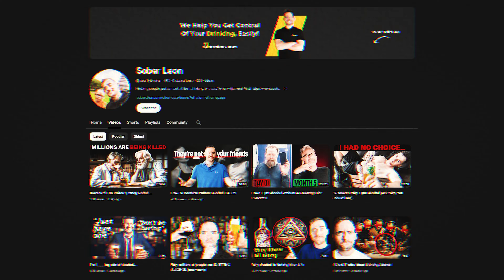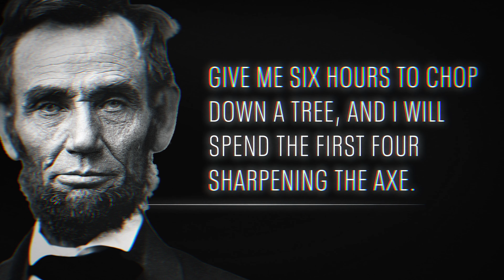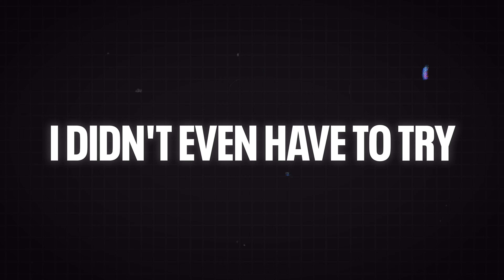How To Quit Alcohol In 30 Days (Full-Guide)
In today’s video, I will be sharing exactly how you can get your drinking under control in just 30 days. If you’re thinking about getting sober then this video is a must watch!

🎥 100% FREE SHORT MOVIE: How To Make Controlling Alcohol 🍺 Feel Like A Flick Of A Switch In Your Brain

❌ MEN ONLY: Exclusive Free Video Training On “The Secret To Controlling Alcohol”

📞 👉🏼 Ready to work with us to gain control of alcohol in as little as 48 hours using our new system (92% success rate) - book a free Roadmap Call with our team

🎥 Want to learn how to control alcohol quickly? Watch a short explainer video that explains how our new, FIRST PRINCIPLES THINKING method has worked for 400+ clients 👉🏼

Timestamps:
00:00 - Intro
01:06 - The wrong way to stop drinking alcohol
09:13 - The right way to stop drinking alcohol
13:07 - Before day 0
13:26 - Day 0 - 3
14:42 - Day 3 - 7
15:46 - Day 7-  14
17:28 - Day 14 - 21
18:06 - Day 21 - 28